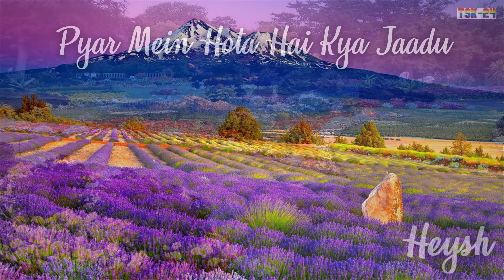Pyar Mein Hota hai Kya Jaadu 🌷 Papa Kahte Hain (1996) 🌷 Collab with Nilesh Deshmukh 🎧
Film : Papa Kahte Hain (1996)
Original singers : Kumar Sanu & Alka Yagnik
Lyricist : Javed Akhtar
Cover by Nilesh Deshmukh & Nirupa Harish